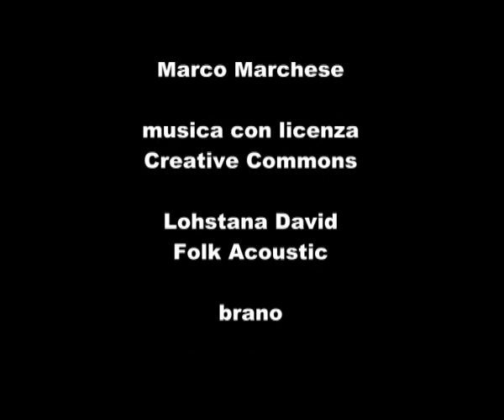Intervista a Nicolas Ballario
VociRadicali ha seguito il Comitato Nazionale di Radicali Italiani che si è svolto a Roma dal 20 al 22 gennaio 2012. Ecco cosa ci ha detto Nicolas Ballario.